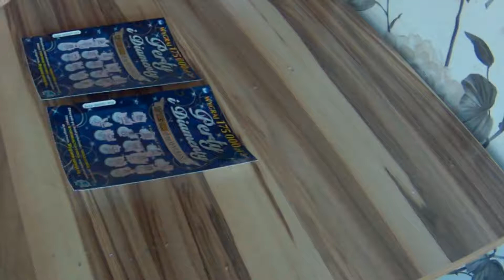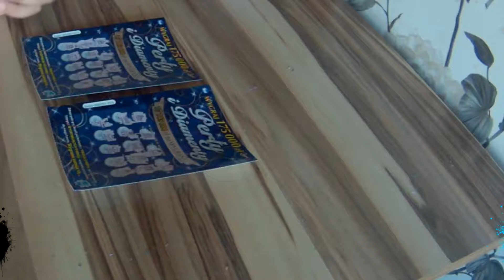Zdrapki Sezon 12 Odcinek 6 Podsumowanie Sezonu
Kolejny Sezon Zdrapek na kanale ! :) Tym razem po raz pierwszy testuję zdrapki kupione w automacie lotto, stojącym sobie w Lidlu w Malborku, Czy zdrapki z automatu okażą się szczęśliwsze od tych z kolektur lub sklepów ? Przekonajmy się :)